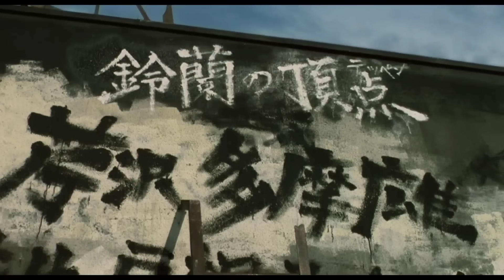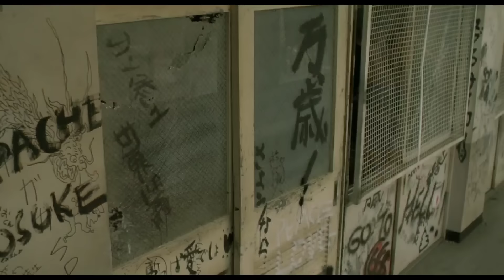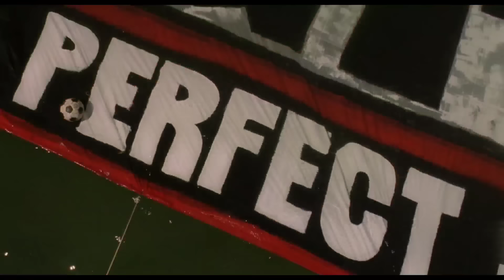पूरे SCHOOL पे इसका राज है | किसी से भी भिडो इससे नहीं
Movie name : C.R.O.W.S Z.E.R.O